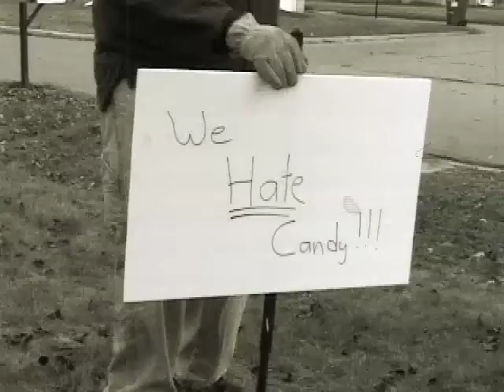Bubblegum Shue meets the Candy Creep "Teaser Trailer"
Teaser trailer for an upcoming small film that I produced and directed.  It is based on the first in a series or books that I am working on that chronicle the adventures of adolescent detective "Bubblegum Shue".   More info on the film and other projects will be available starting in October